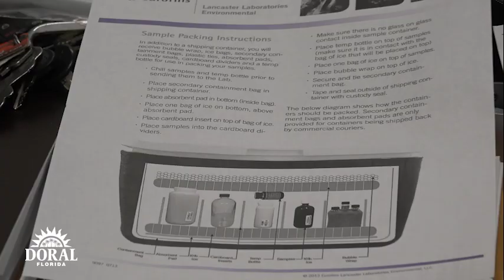Odor Control Update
Odor Control is an issue of top importance to all of us in the City of Doral. Just like you, we want a healthy and safe community.